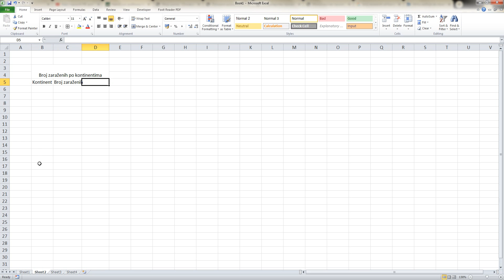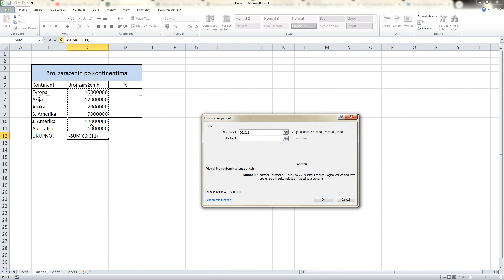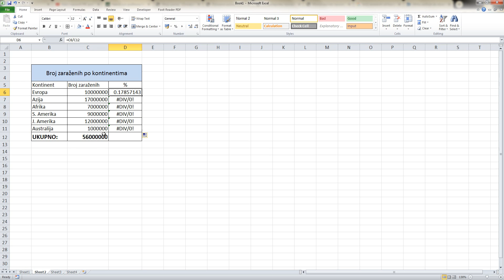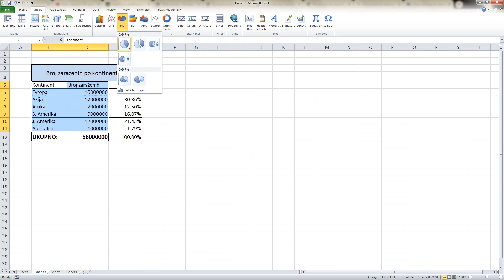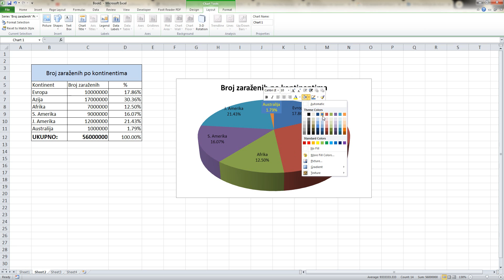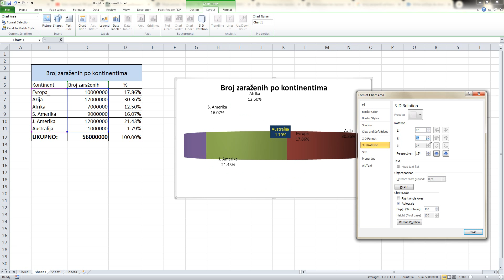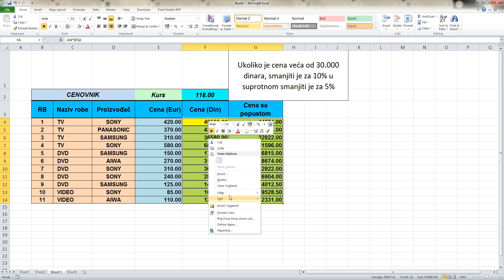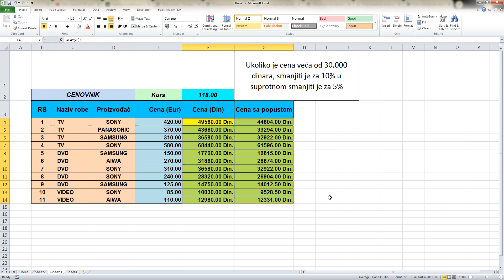Excel tutorijal 4 - Procenti- Izračunavanje procentualnih vrednosti i pitica grafikon (Pie)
Primer:
Izračunati procentualni udeo broja zaraženih od korone po kontinentima i prikazati na pita grafikonu
Izračunati cene uređaja koje su date u eurima u dinare i izračunati cenu sa umanjenjem (popustom).
Percentage, Currency
Sum, Average
Pie chart

Excel tutorial 4 - Percentages - Calculation of percentage values ​​and pie chart (Pie)

Example:
Calculate the percentage share of the number of people infected with corona by continent and display it on a pie chart
Calculate the prices of devices given in euros to dinars and calculate the price with a reduction (discount).
Naučite Excel od Nule do Majstora za samo 30 Minuta! Kompletan Excel Kurs za Početnike i Napredne korisnike
Besplatni kurs Excela za početnike. Škola excela za početnike
Početni i napredni kurs
Želite da ovladate Excelom brzo i efikasno? 🌟 U ovom sveobuhvatnom tutorijalu naučićete sve što vam je potrebno za rad u Excelu, čak i ako ste potpuni početnik! Bez obzira da li želite da unapredite svoje veštine za posao, lakše vodite lične finansije, ili postanete Excel ekspert, ovo je kurs za vas. 📈

🎬 Šta ćete naučiti:

Brzi start: osnovne funkcije i formule
Moćne trikove za efikasnost
Analizu podataka i vizualizaciju
Napredne funkcije i savete za automatizaciju
💥 Za koga je ovaj kurs? Ovaj kurs je idealan za svakoga – od početnika koji prvi put otvara Excel do onih koji žele da svoje znanje podignu na viši nivo. Nema predugih objašnjenja – samo konkretni saveti koji će vas učiniti bržim i efikasnijim u radu sa podacima!

Pratite korak po korak, i naučite sve trikove kako biste bili brži, tačniji i spremniji za svaki zadatak u Excelu! 🏆

👉 Pogledajte video do kraja i postanite Excel stručnjak za 30 minuta!
Excel tutorijal za početnike
Microsoft Excel tutorijal na srpskom
Microsoft Excel tutorial na srpskom
Početak rada u Excel-u
Funkcije u Excelu
Average (Prosek)
Zbir (Sum)
CountIF
Min, Max
Data Validation (Ispravnost podataka)
Liste
Sortiranje
Grafikoni (Charts)
Formatiranje datuma, novčanih jedinica
$ znak ($ sign)
Procentualne vrednosti (percentage)
Pie grafikoni (pitice)
Izračunavanje proseka, minimuma, maksimuma, zbira, prebrojavanje vrednosti
Sortiranje podataka

Learn Excel from Zero to Master in Just 30 Minutes! Complete Excel Course for Beginners and Advanced Users
Free Excel course for beginners. Excel school for beginners
Beginner and advanced course
Want to master Excel quickly and efficiently? 🌟 In this comprehensive tutorial, you will learn everything you need to work in Excel, even if you are a complete beginner! Whether you want to improve your business skills, manage your personal finances more easily, or become an Excel expert, this is the course for you. 📈

🎬 What you will learn:

Quick start: basic functions and formulas
Powerful efficiency hacks
Data analysis and visualization
Advanced automation features and tips
💥 Who is this course for? This course is ideal for everyone - from beginners opening Excel for the first time to those who want to take their knowledge to the next level. No long explanations - just concrete tips that will make you work with data faster and more efficiently!

Follow step by step, and learn all the tricks to be faster, more accurate and ready for every task in Excel! 🏆

👉 Watch the video to the end and become an Excel expert in 30 minutes!
Microsoft Excel tutorial in Serbian
Getting started in Excel
Functions in Excel
Average
sum
CountIF
Min, Max
Data Validation
Lists
Sorting
Charts
Formatting dates, currency units
$ sign ($ sign)
Percentage values ​​(percentage)
pie charts
Calculating average, minimum, maximum, sum, counting values
Data sorting